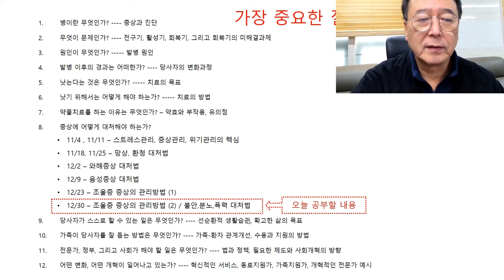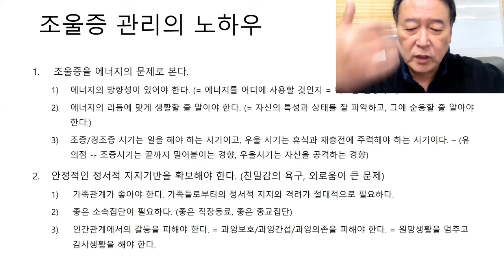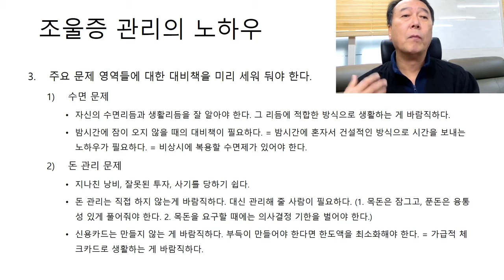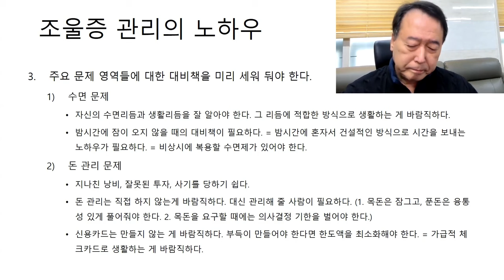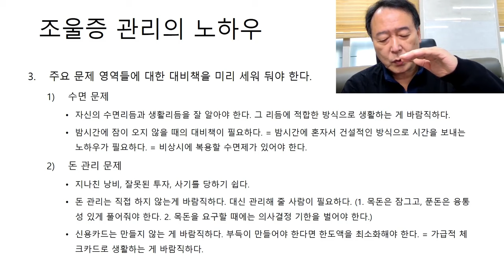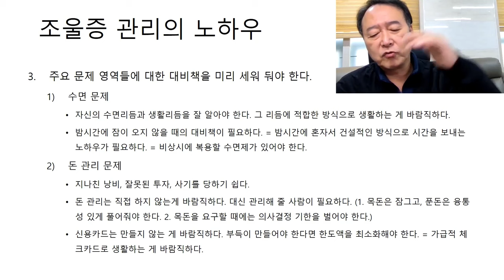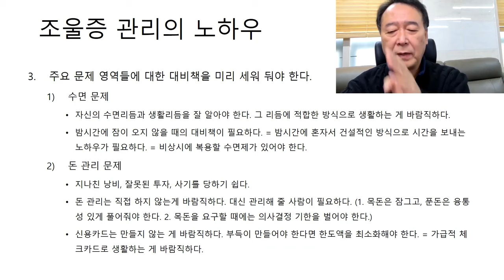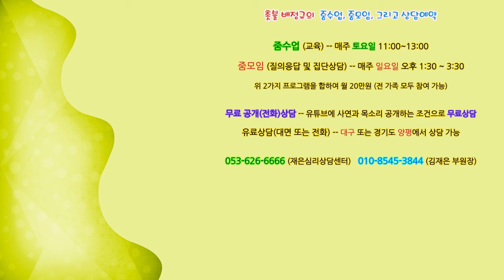촛불추천 604, [줌수업, 1기] 16강 #1, 수면(잠) 문제, 돈 문제 -- 불규칙한 수면습관, 밤낮 바뀐 생활을 바로 잡는 방법 -- 돈사고, 돈낭비를 막는 방법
촛불 배정규의 교육/전화상담/대면상담 문의 --- 재은심리상담센터, 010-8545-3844 (문의/예약 담당: 부원장 김재은)